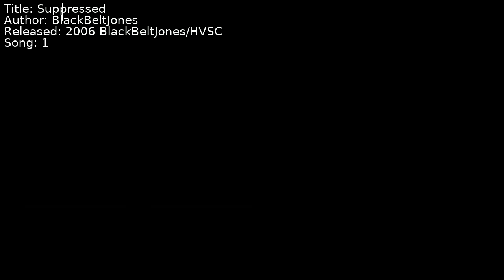BlackBeltJones - Suppressed | Song 1 [C64] [SID]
Title: Suppressed
Author: BlackBeltJones
Released: 2006 BlackBeltJones/HVSC
Song: 1